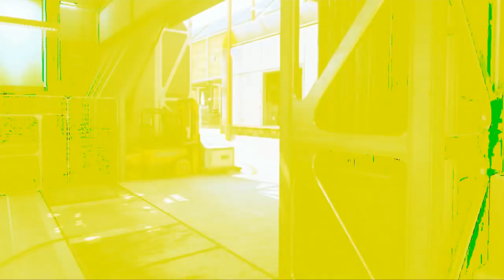Denial Esports vs Faze Clan - Game 4 - Losers Round 6 - MLG Finals